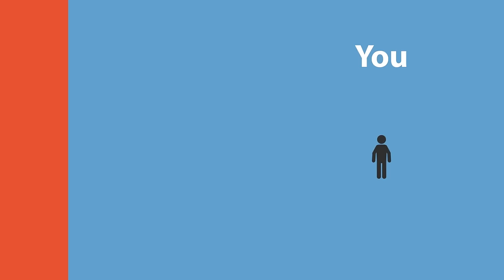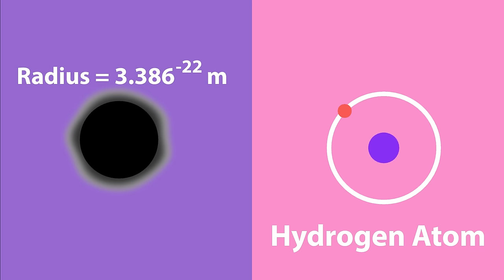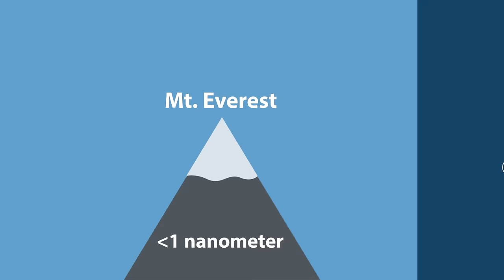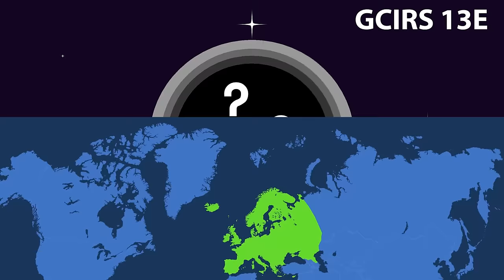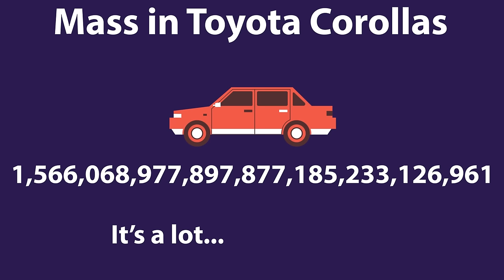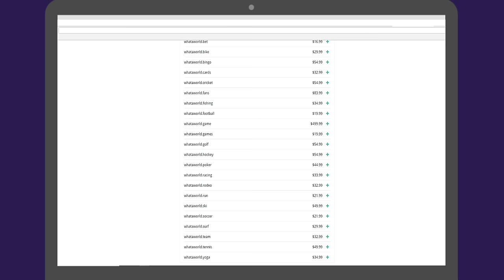The Unbelievable Scale of Black Holes Visualized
Black Holes are weird, and awesome and a lot of other things. Let's go down this rabbit hole...

Special thanks to Patrons: Joshua Tavares, Wesley Jackson, Matthew Mikulka and Suraj Anandalwar.